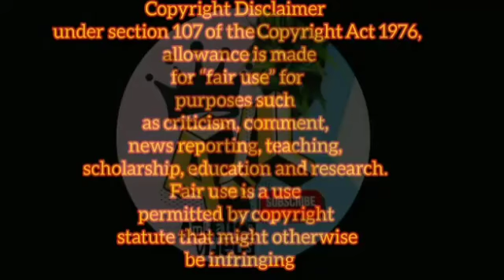Pray for South Africa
South Africa is on Mass Unrest

Be my Exclusive Members just click the join Button

Enjoy the exclusive perk just click the join button thanks

exclusive for channel's member
 Many exclusive freebies for all the members